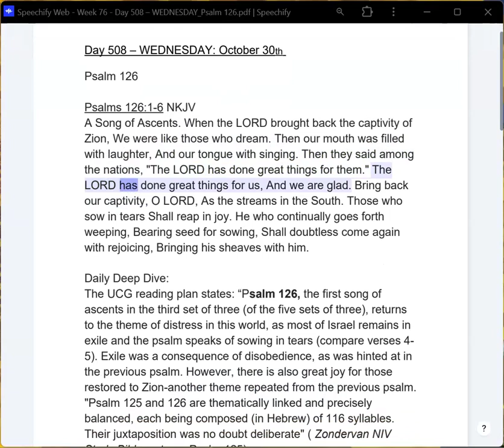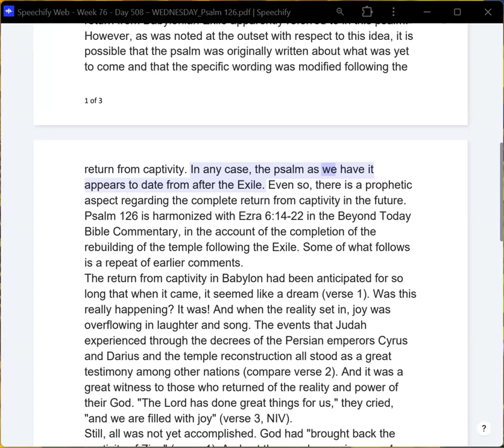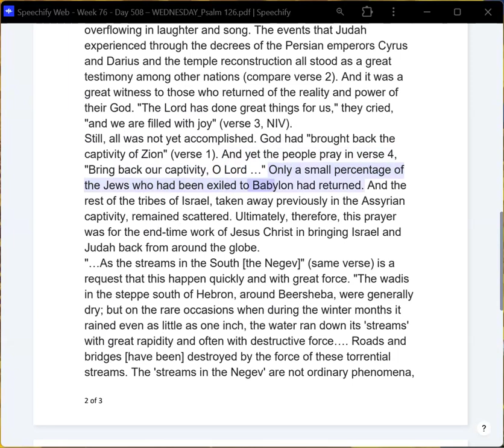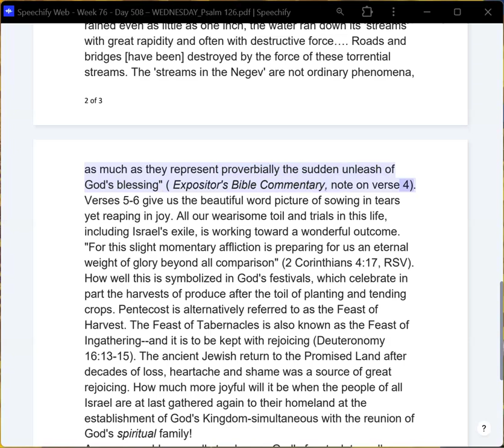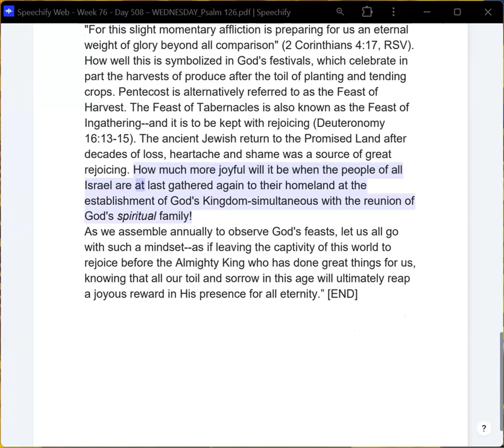Week 76 Day 508 – WEDNESDAY Psalm 126